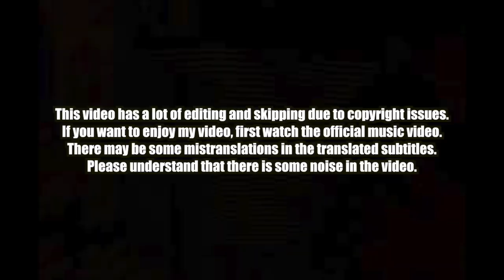🇰🇷🔥Korean Hiphop Junkie react to Agust D '사람 Pt.2 (feat. 아이유)' (ENG SUB)